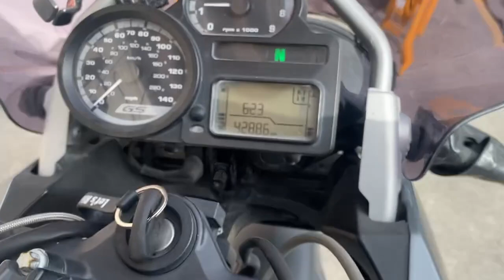BMW GS1200R 2007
tienda fisica en mty